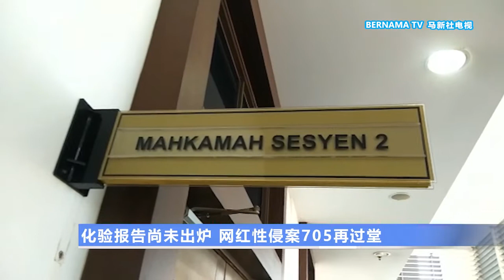20210505 出狱后不改毒瘾 弑母男子疑患精神病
彭亨马兰一名失业男子涉嫌杀害亲生母亲，今日被控上庭。另一方面网红传教士涉嫌性侵女学生的案件今日也在莎阿南过堂，由于化验局的报告还没有出炉，法官则定7月5日再次过堂。